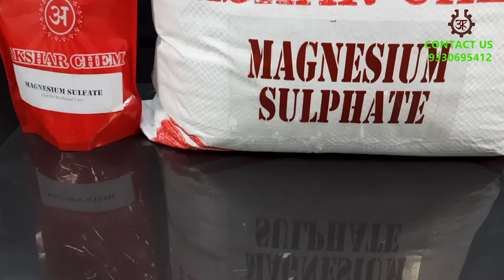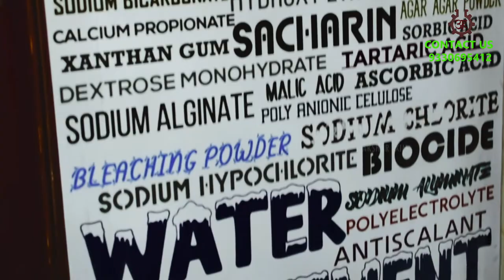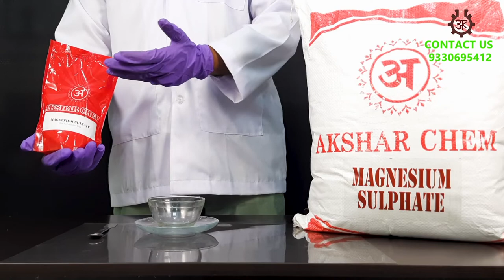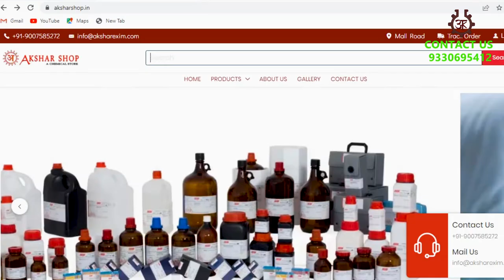MAGNESIUM SULPHATE (मैग्नीशियम सल्फेट) | USES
Buy Links for MAGNESIUM SULPHATE:-

Magnesium Sulphate is very free flowing, it appears like thin white colored granules. This product is also odorless and it is freely soluble in water, well it is more rapidly soluble in boiling water, and practically insoluble in alcohol. Magnesium Sulphate finds its uses in Polishing Abrasives, Agriculture, Detergent Industries, Refractories, Textile Industry, Ceramic Industry, Weighing of silk, Mineral water, Fire proof material, etc.